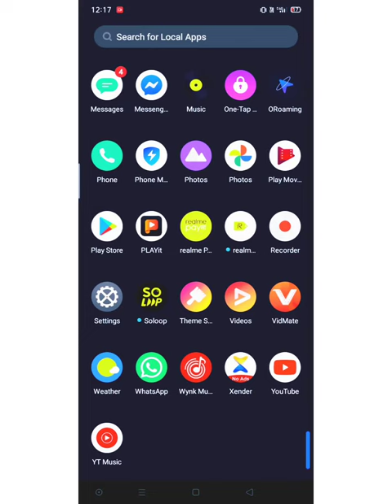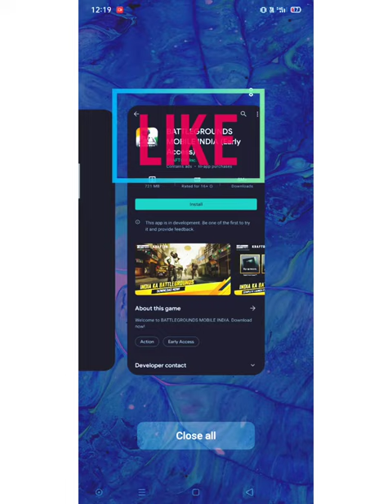battlegrouds mobILe India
bindass ankit
Kaise Katta hai pubg mobile India downloading